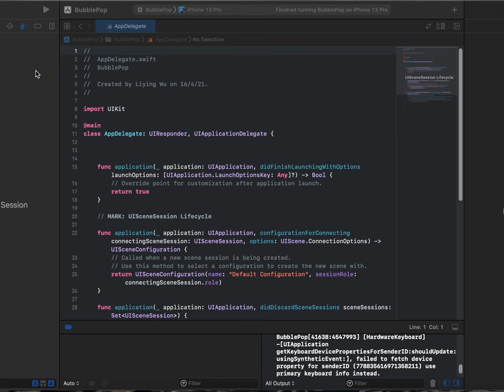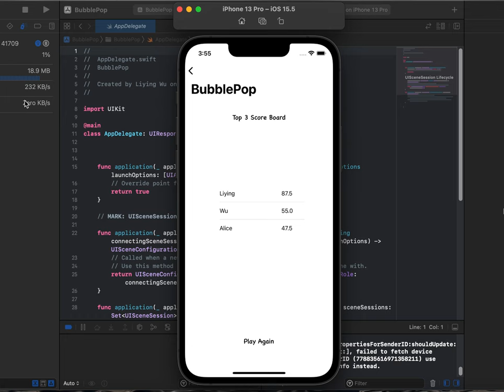[Swift] - Bubble Pop games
[Demo] My Bubble Pop game. A very simple Swift program for popping bubbles. Animation can be improved later with some bubbles bursting when clicked. Yeay..